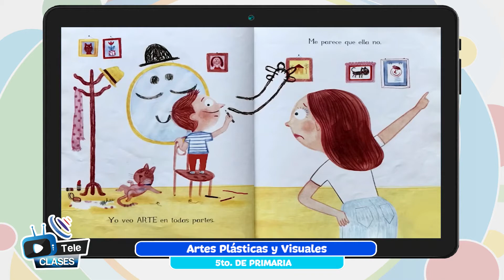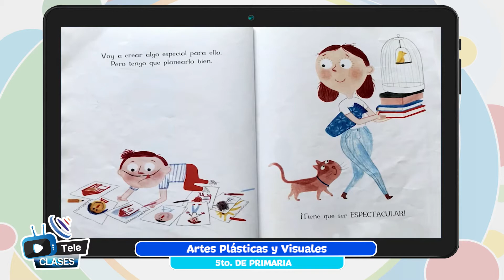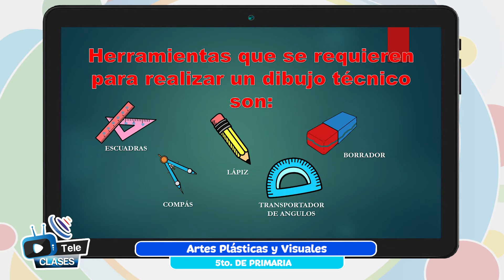Dibujo artístico y técnico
Tema 👩🏫 👉 Artes Plásticas y Visuales - “Dibujo artístico y técnico”

Maestr@ 👩 👨 👉 Prof. Patty Callejas - Oruro